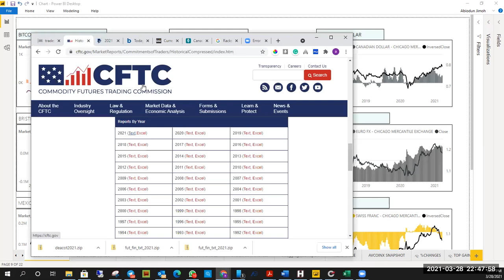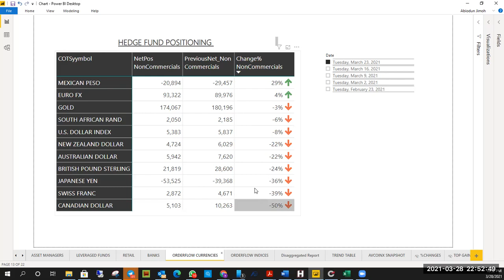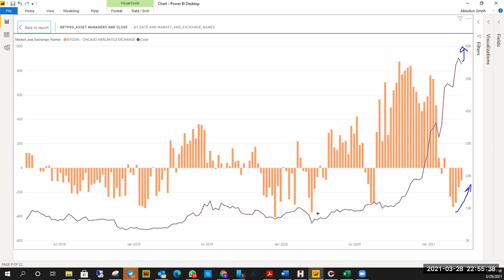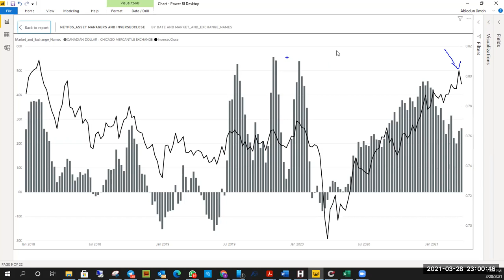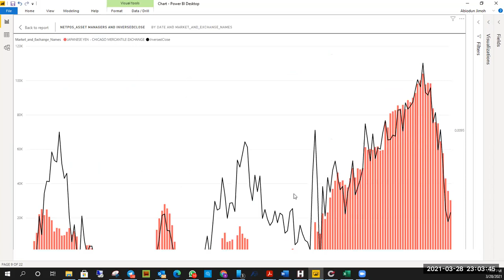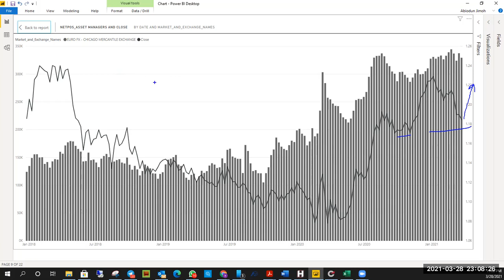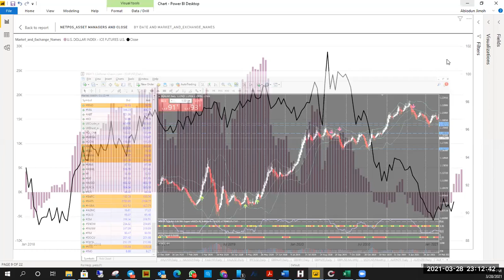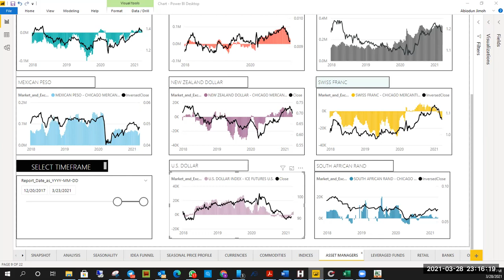Market Prep 29/03/2021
in this video we reviewed the commitment of traders report released on the 23rd of March, 2021 to get a glimpse of the positions of Asset Managers and big speculators